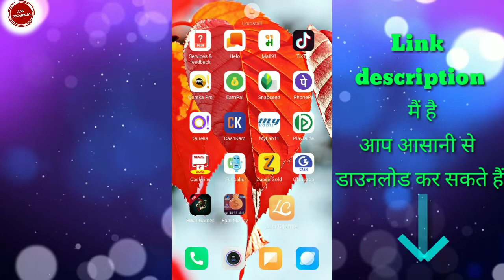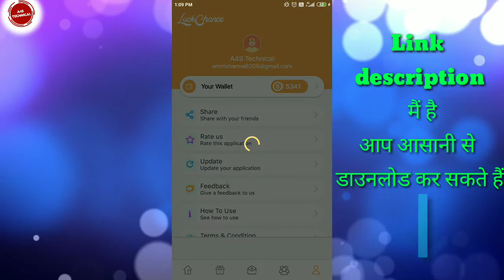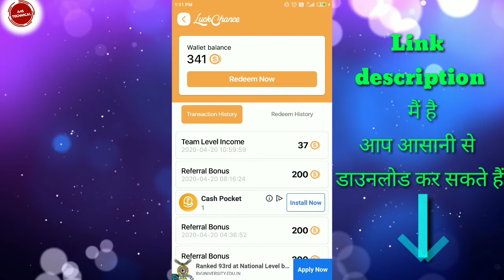Luckchance App Par Redeem kaise kre | Luckchance App Par withdraw kaise kre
Luck Chance app :- INSTALL APP* :
💸💸 *मोका मोका मोका मोका*💸💸